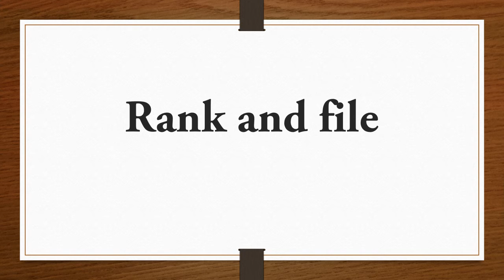Expressions with meaning part-2